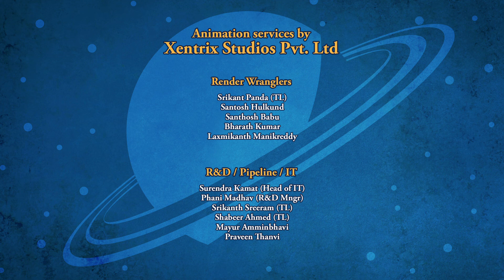SPACE RACERS: Titanic Trip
Eagle, Robyn and Hawk have a four-day weekend coming up, so they do some research to decide where to spend a camping holiday. After briefly consulting AVA, they conclude that Titan is the most Earth-like body in the Solar System… so off they head for Saturn’s famous moon.

Crane slyly asks them, while they’re there, to please observe and note any small differences between Titan and Earth. Once they reach Titan, they realize that while there are a few similarities, the two places are vastly different! Liquid methane lakes, lava ice, a 16-Earth-day night, thicker atmosphere, freezing cold temperatures and lower gravity all make for an interesting science project… but an incredibly uncomfortable and stinky camping experience.